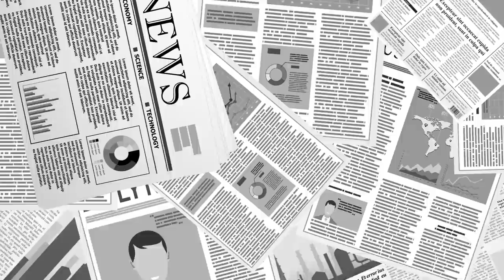정말 허술하기 짝이 없는 투표함과 봉인지 / 한일 투표함 비교 / 뭐든 할 수 있도록 만들어진 투표함 / 우선 투표함부터 바꿔야 / 봉인지 훼손 기본부터 고쳐야 [공병호TV]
Bitcoin : 3MTW849AkP2ftLeSK2teZHMmzLu7Z83s9U